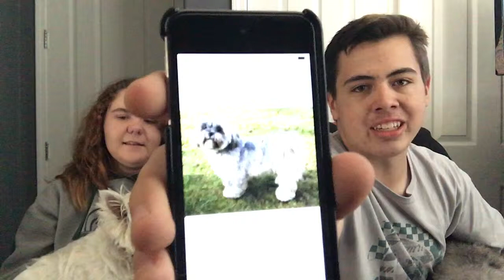Hot Pocket Topics: Dogs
Hello people, today's video will be about different random things dealing with dogs.